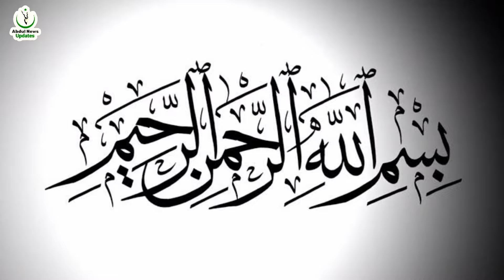200 Pakistani Engineers First Flight oF Fifth Generation Fighter Jet.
200 Pakistani Engineers First Flight oF Fifth Generation Fighter Jet